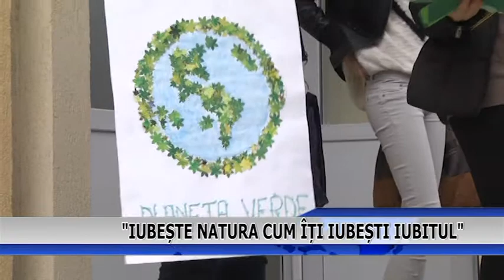"Iubeste natura cum iti iubesti iubitul"